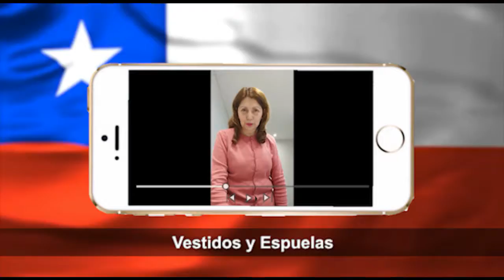Video promocional Fiesta de la Chilenidad de Quinta Normal